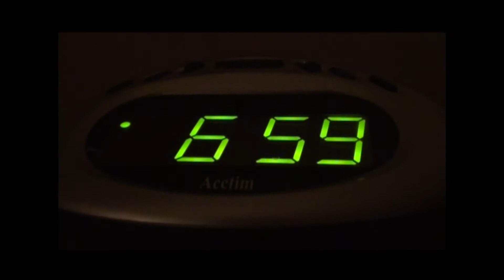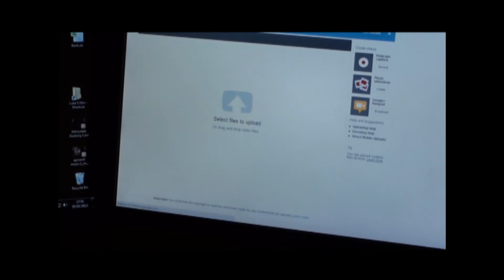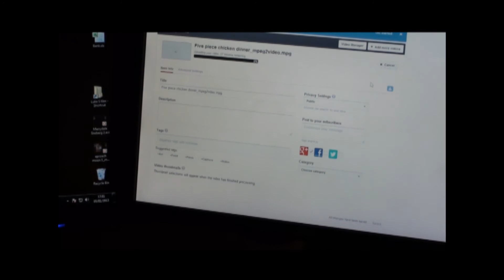ambition of the film maker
A young amateur film maker sees the opportunity to get closer to his ambition by entering a film competition.